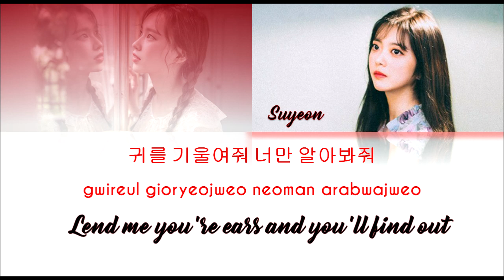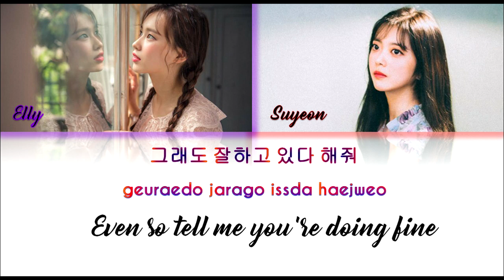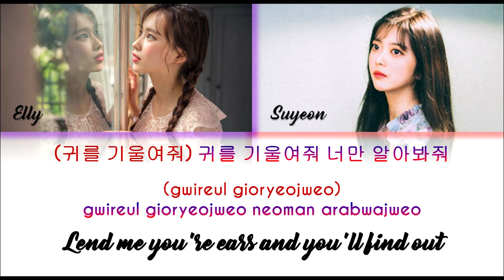WEKI MEKI (Elly & Ji Suyeon) - LOVE DIAMOND Lyrics (Eng, Hangul & Rom) [My ID is Gangnam Beauty OST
[MY ID IS GANGNAM BEAUTY OST]
Please continue to stream the song & give it lots of love.